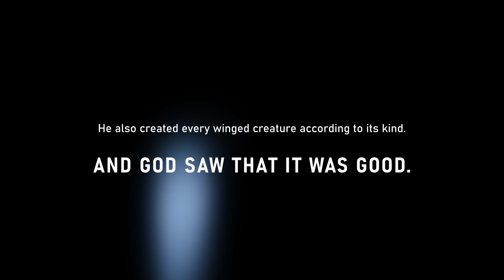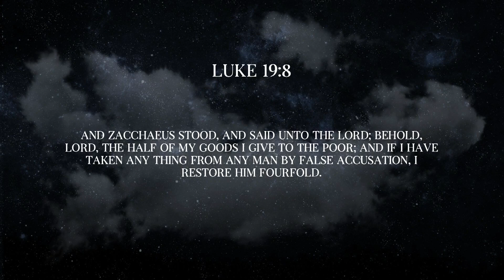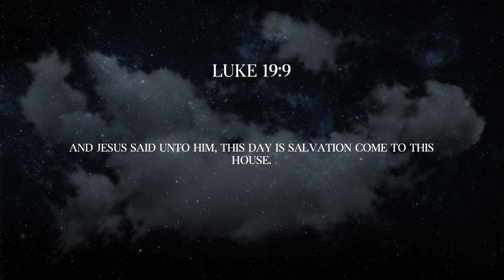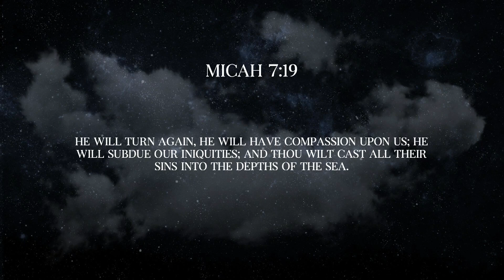Lessons on Reconciliation - Mike Harrigan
This morning we continued our Summer series, 'In the Beginning'! In this series, we will go verse by verse through the book of Genesis and talk about God's plans for us. Today, we are talking about the redemptive story of Jacob and Esau, and how reconciliation is possible through God.